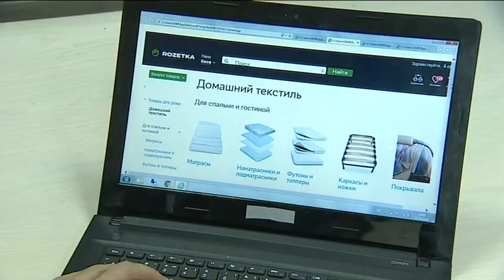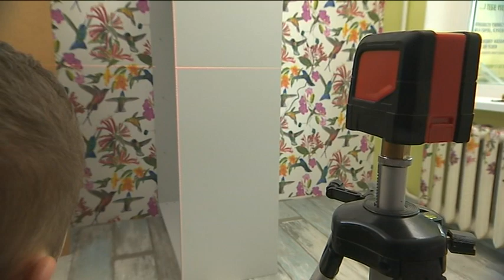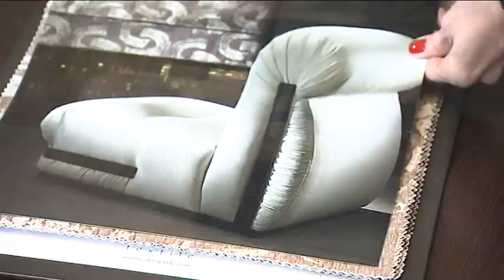Ремонт в стилі "контемпорарі" - Удачний проект - Інтер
Стиль "контемпорарі" з яскравими тропічними мотивами: це дизайнерське рішення, як спасіння від сірої буденності.

Як функціонально використовувати кожен сантиметр житла? Чому штори здатні кардинально змінити інтер'єр і як з їх допомогою зонувати простір.

Також, даруємо нове життя старим чавунним батареям за допомогою декупажу і готуємо улюблений яблучний пиріг по-новому.